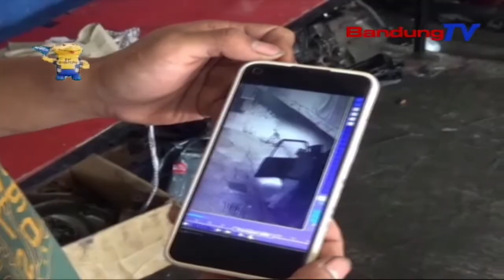Pencurian Besi Penutup Gorong Gorong Terekam CCTV | SBR | BANDUNGTV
SBR | BANDUNGTV | FARHAT MUMTAZ | Aksi Pencurian Besi Penutup Gorong Gorong, Di Kabupaten Cianjur, Terekam Kamera Pengawas Atau Cctv Milik Toko. Aksi Tersebut Dilakukan Oleh Dua Orang Pemuda Dengan Menggunakan Mobil. Diduga Aksi Pencurian Dilakukan, Di Beberapa Titik Sekitaran Kota Cianjur.